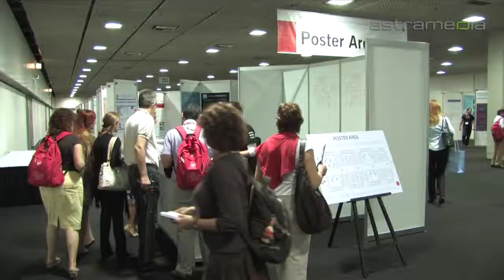cinnamon GmbH - hostesses, promotion, events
All over Europe with seats in Berlin, Hamburg, Munich, Vienna, Bregenz and Zurich cinnamon GmbH is staffing your event. Hostesses, promotors, make-up artists, catering staff, drivers et al. for your convention, business meetings, sales event etc.

 Promotion promoter strength visagists Driver Services Events Eventshuttle shuttle service Valet parking vehicles Vehicle Logistics Support Automotive Events Management backstage artist support